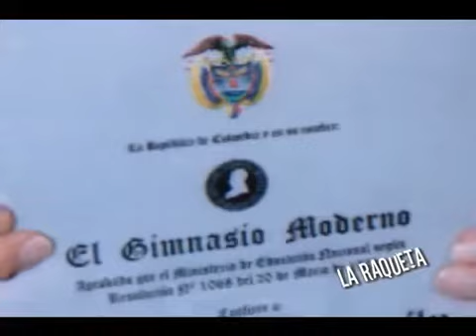Don Guillermo nuevo exalumno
EMISIÓN # 22
FEBRERO DEL 2010